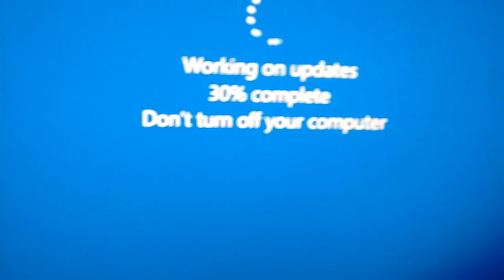THIS GAME IS WEIRD - Reigns Ep.1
What even happened that entire time?